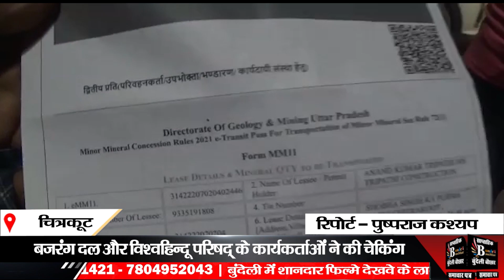वायरल - चित्रकूट में गजब- वाहनों की चेकिंग करते हिंदूवादी युवा ,भाजपा सांसद के बेटे से ही हुआ विवाद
वायरल - चित्रकूट में गजब हो गया- वाहनों की चेकिंग करने लगे हिंदूवादी युवा और भाजपा सांसद के बेटे से ही हुआ विवाद